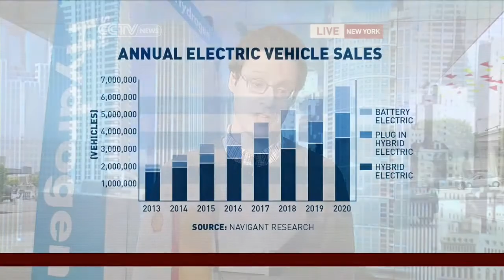Electric cars vs. traditional vehicles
IEEE Spectrum Senior Editor, Philip Ross, sits down with Michelle Makori to discuss the future of the electric car industry.